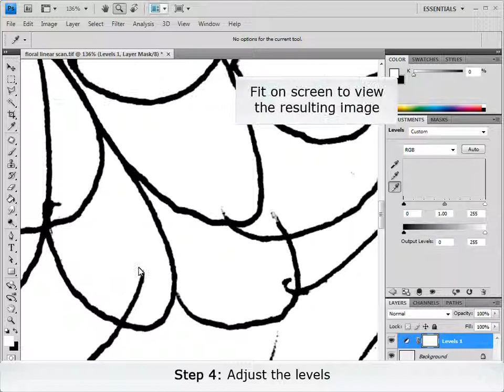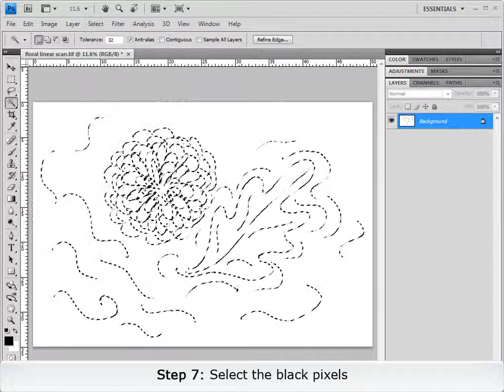Clear Cut_01 Clear Cut a Line Drawing using the Magic Wand Tool